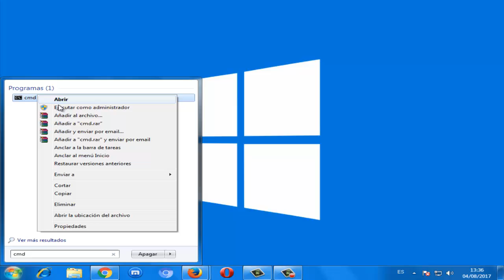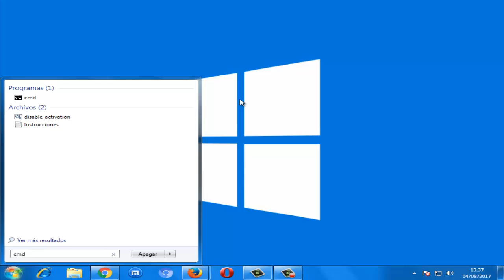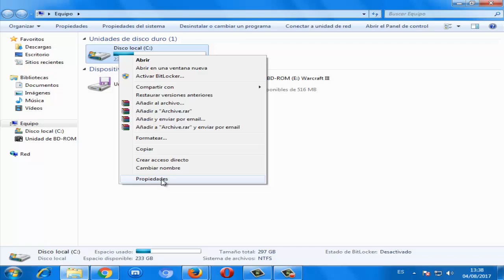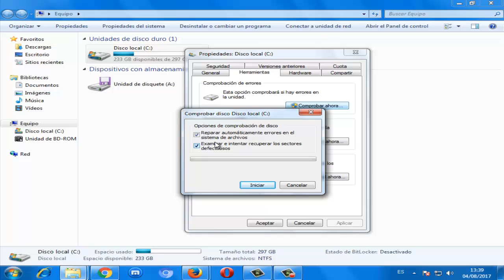Error 0x80070570 en Windows 10/8/7 I SOLUCIÓN 2024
En este vídeo tutorial te ayudare a reparar Error 0x80070570 en Windows 7/8/10 en dos pasos muy fáciles de seguir y de poner en practica en tu pc

Videos Recomendados
💛 Como ACELERAR Celular